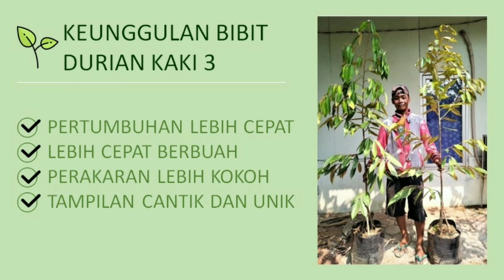Bibit Durian Kuning Mas Asli Bergaransi & Murah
Jual bibit Durian Kuning Mas unggul varietas asli bergaransi. Siap tanam langsung di tanah/perkebunan. Bibit hasil okulasi lebih cepat berbuah, cukup umur dan akar kuat.

Ribuan bibit telah kami kirim ke seluruh indonesia. Untuk informasi ukuran dan harga bibit durian kuning mas silahkan klik disini

Pusat Penjualan Bibit Buah Unggul Terbesar Di Indonesia Varietas Asli Bergaransi, Koleksi Lengkap Jenis Import Maupun Lokal. Lihat koleksi lengkap bibit kami di